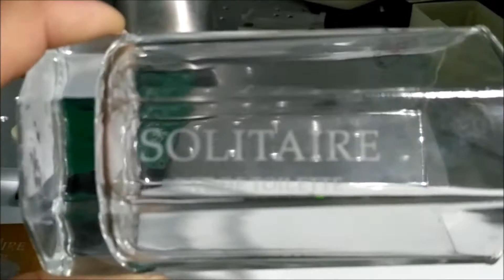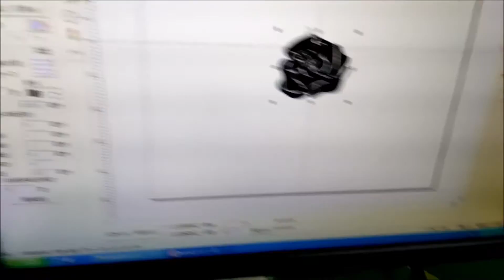3w UV laser marking on glass 2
Shenzhen Sunshine Laser Devices Co., Ltd